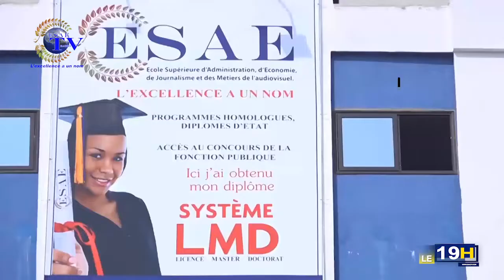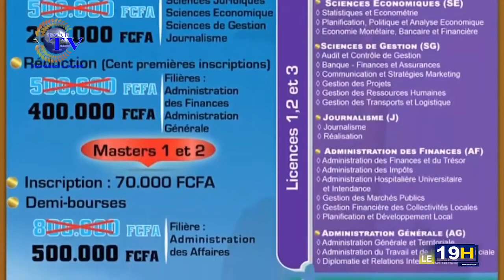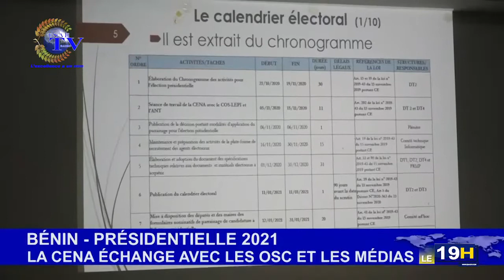JT ESAE TV DU 28 JANVIER 2021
🌍🇧🇯  *Vous suivez la grande édition du journal télévisé de ce *JEUDI 28 JANVIER 2021 sur ESAE TV*

🌍🇧🇯  *PRESENTATION :Carlès  ֧Épiphane KITOMÉ*

*LES GRANDES LIGNES* :

🌍🇧🇯  *ÉLECTION PRESIDENTIELLE AU BENIN* : À suivre les premières réactions du duo de la FCBE Alassane Soumanou Djimba et Paul HOUNKPÈ après sa désignation.

🌍🇧🇯  *COOPERATION SOUS RÉGIONALE* : Compte rendu de l’audience du président de la BOAD  au cabinet du président Talon.

🌍🇧🇯  *POLITIQUE : À suivre Jacques MIGAN* suite à la saisine d’un comité des Nations Unies par un des avocats de Sébastien AJAVON afin que ce dernier prenne part à la présidentielle prochaine

🌍🇧🇯  *SÉCURITÉ* : Trois conducteurs de camions de la société EBOMAF écroués pour avoir occasionné des accidents mortels.